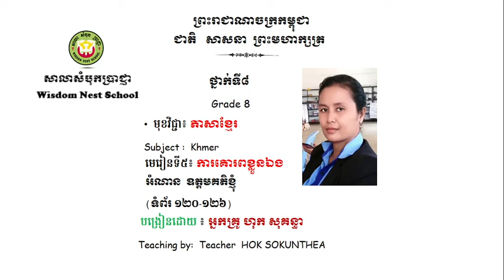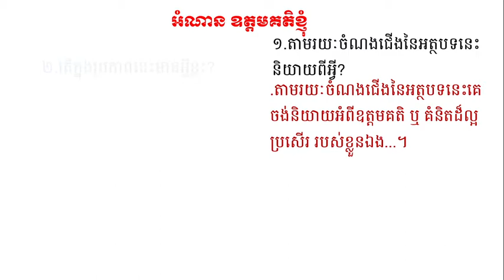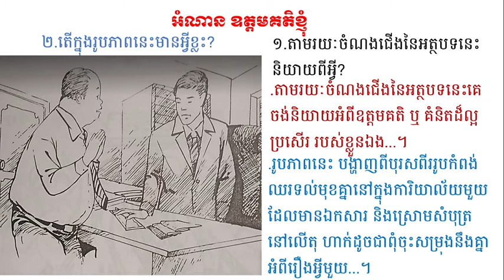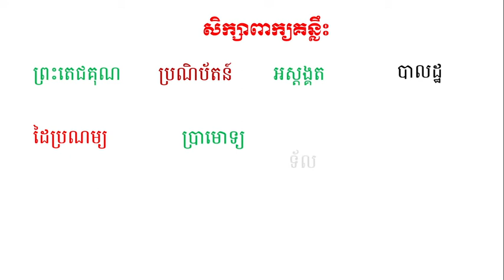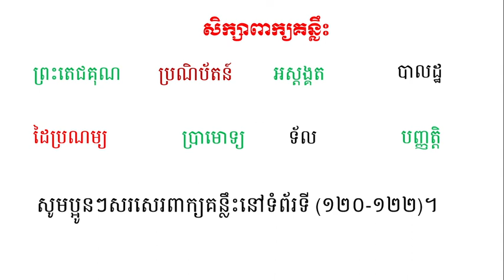WNS- khmerG8 អំណាន ឧត្តមគតិខ្ញុំ